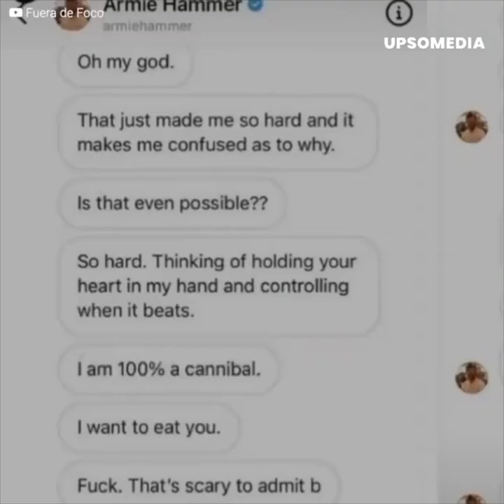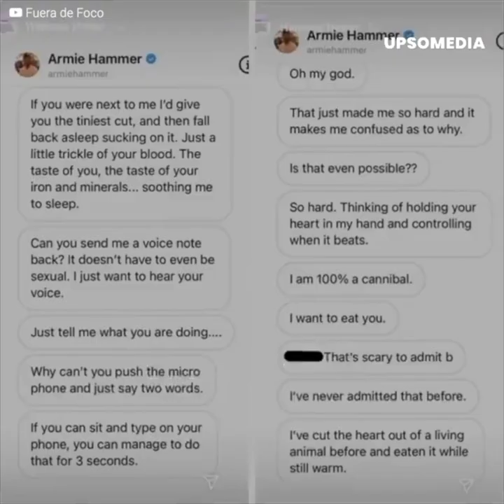Armie Hammer perdió a Hollywood pero su esposa no lo abandona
Polémicos mensajes de Armie Hammer a varias mujeres se filtraron y junto a fuertes acusaciones, apartaron al actor del estrellato. Sin embargo sus amoríos no lo separaron de su familia y la mujer que lo acompañó por 10 años parece haber decidido continuar a su lado.